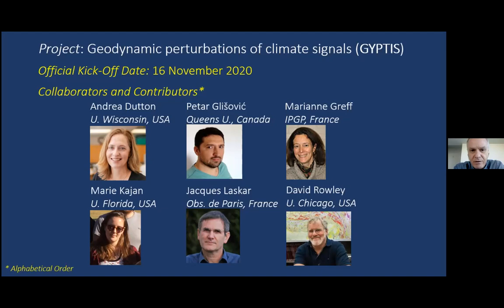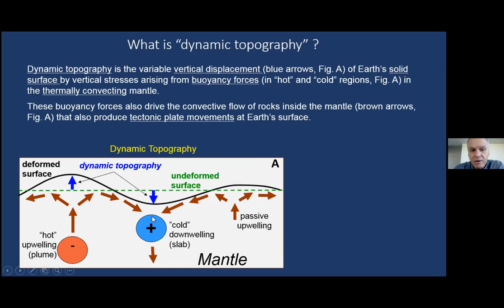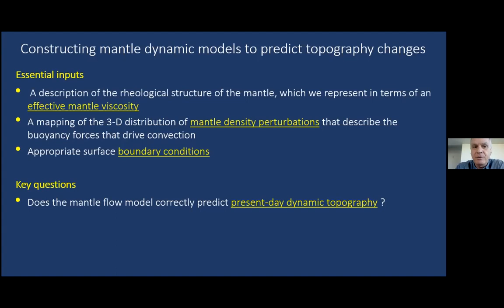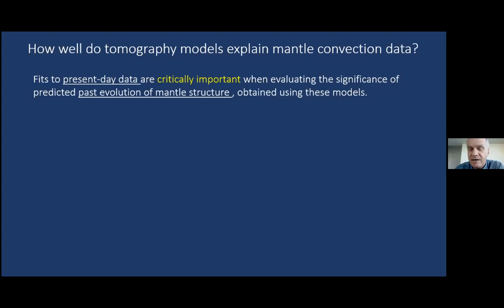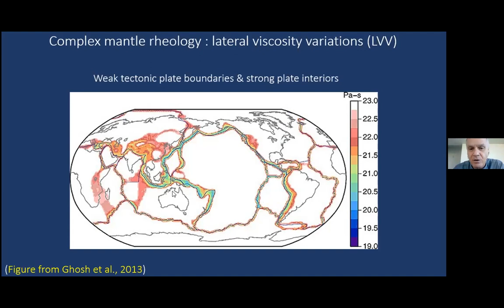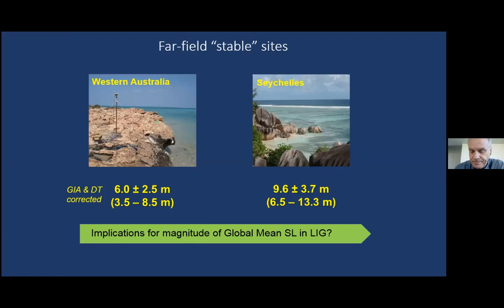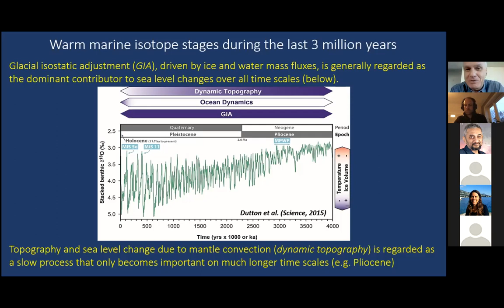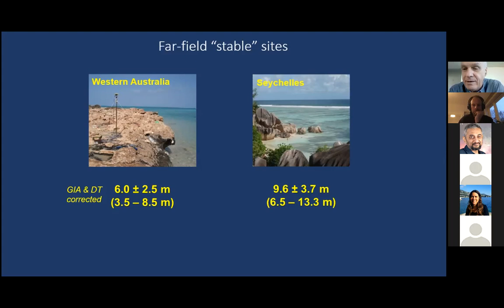Alessandro Forte - How forces inside the solid Earth directly influence changing sea levels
Forces inside our planet drive horizontal movements of continents and ocean basins. These movements and their consequences (e.g. earthquakes, volcanism) are manifestations of “plate tectonics”, a process driven by global movements inside the rocky mantle of the Earth that resembles a form of thermal convection in a very viscous fluid. While plate tectonics is generally regarded as a 2D process involving horizontal crustal movements, it is really a 3D process. The internal forces driving horizontal motions also drive vertical displacements of the crust that are called “dynamic topography”. I will discuss the key role that dynamic topography plays in driving sea level changes. In particular, I explore how sea level highstands recorded during warm periods, notably Pleistocene interglaciations and the Mid Pliocene are strongly affected by dynamic topography. The study of geological sea level markers during these warm periods yields key insights on the vulnerability of polar ice masses.